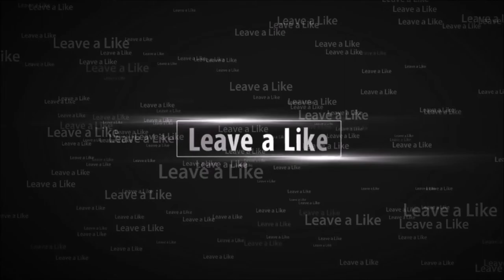FINALLY!!! | Half Past Fate Pt. 10